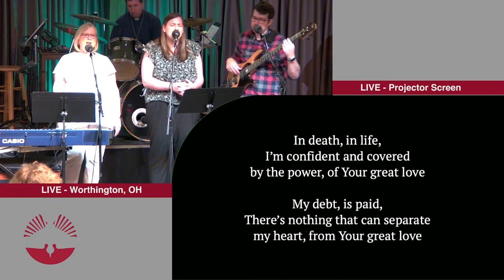One Thing Remains - Lyric Video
Performed at The Gathering at All Saints Lutheran Church on Sunday, September 10, 2023. Catch The Gathering each Sunday at 10:00 a.m.